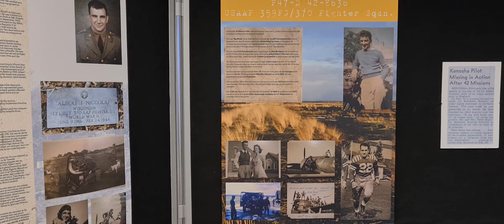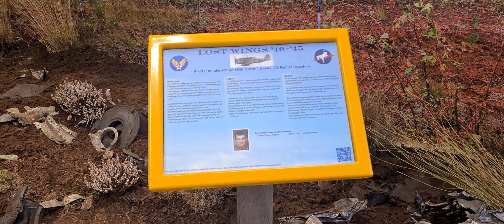albert t niccolai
de tentoonstelling gaat over piloot albeert.t. niccolai.
neergestort met zijn vliegtuig